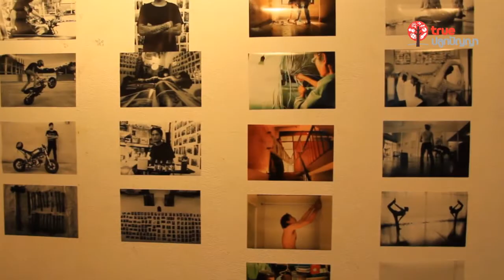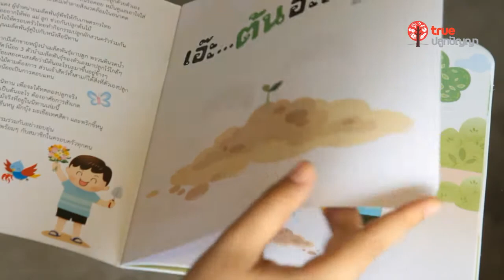Programme of the Week : 31 AUG-6 SEP 2013